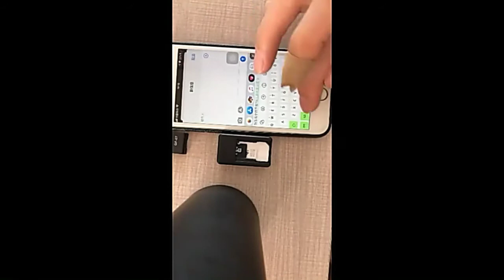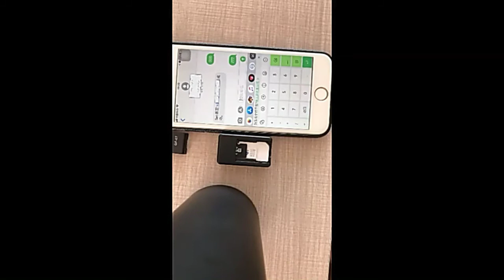6 Best selling Gadgets from aliexpress 2021 | افضل مبيعات أدوات منتجات aliexpress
Référence links product
1)-buy on aliexpress product

2)- buy on aliexpress product

3)- buy on aliexpress product

4)- buy on aliexpress product

5)-buy on aliexpress product

6)- buy on aliexpress product

лучших товаров с АлиЭкспресс
melhores produtos com Aliexpress
mejores productos con Aliexpress
meilleurs produits avec Aliexpress
best products with Aliexpress
أفضل منتجات  Aliexpress